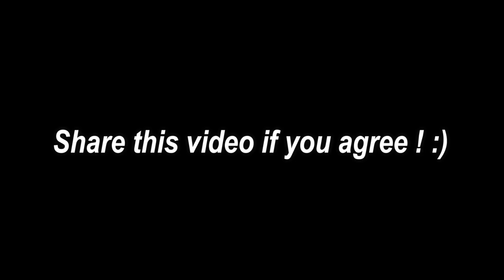Live Part 2 | Funny Friends Challenge | Amit Singh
Dear,

India's First Sign Language YouTube "Amit Singh Deaf" for Hearing Challenged Community

"Making Space for us in Digital Media"

Then of course our channel subscribes to us
If you like it and will like it and share it
Yes, do not forget to tell to comment.

"Do Support This Small Creator"